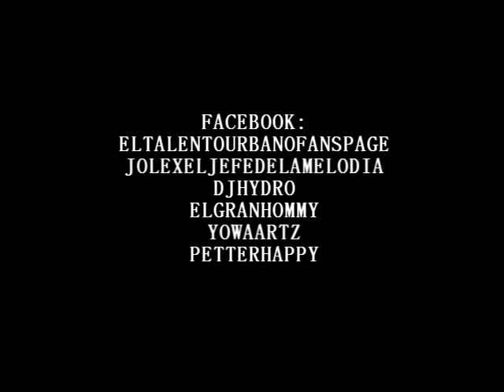Jolex & El Gran Hommy - Entrevista En Prenda La Radio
La entrevista radial a Jolex y El gran hommy en prendelaradio.net por "Petter Happy"  donde hablan de sus mas recientes produciones y planes futuros en la musica como tambien de cuando se fundo el grupo y con que propocito se iso.